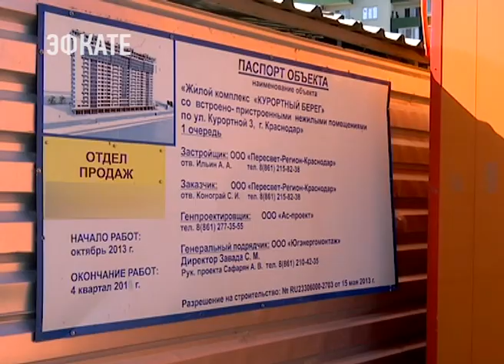С начала года в крае возбудили 190 уголовных дел на застройщиков. Новости Эфкате Сочи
Решить проблему обманутых дольщиков можно, только ужесточив законодательство, заявил Вениамин Кондратьев. Губернатор Краснодарского края встретился с жителями региона, которые годами не могут получить собственное жильё.

Ещё четыре месяца назад на площадке ЖК «Семь вершин» царили тишина и запустение. Предыдущий застройщик компания «Кубанькапстрой» прекратил работы из-за финансовых проблем. Ушёл, бросив на месте сломанную технику и три дома. Больше 1200 человек превратились в обманутых дольщиков. Работы в жилищном комплексе возобновились только после того, как краевой администрации удалось найти нового застройщика. Первую многоэтажку на улице Снесарева рассчитывают сдать уже в следующем году. Жилищный комплекс «Семь вершин» — положительный пример. Но есть и такие случаи, где даже найденный инвестор — ещё не гарантия достроенного дома. Об одной из таких историй губернатору сегодня рассказали дольщики "»Рич хаус» — жилого комплекса в Краснодаре. Недобросовестный застройщик просто отказывается передавать права на завершение работ другой компании, которую нашли на замену.

Сочи. Новости.
Телеканал Эфкате.